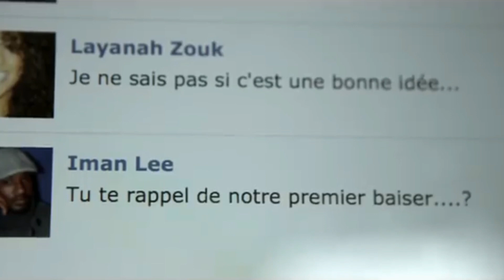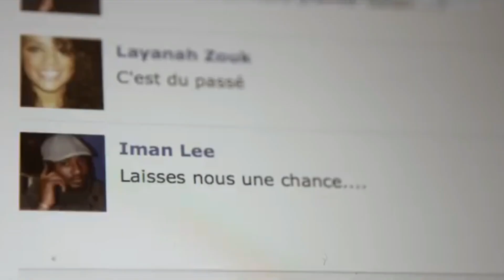Musique Je T'aime Trop LAYANAH